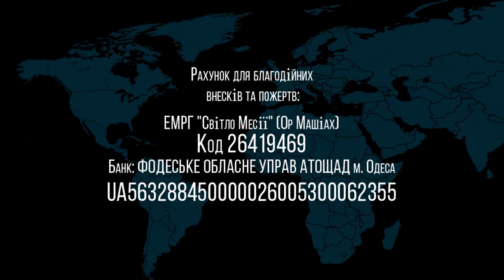05.0672021 "Шелах" Виктор Росюк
Недельная глава: Шелах
Числа 13:1 - 15:41
 Виктор Росюк (мессианский служитель)